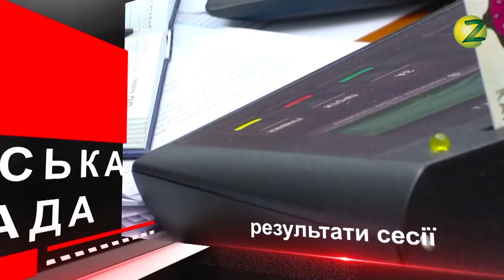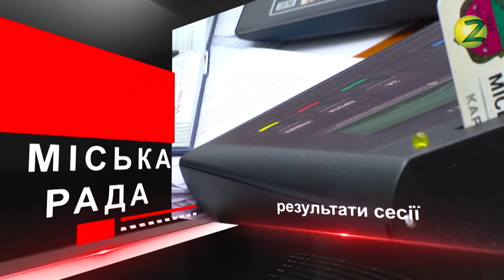Запитання депутату - Володимир Москаленко - 20.06.2019